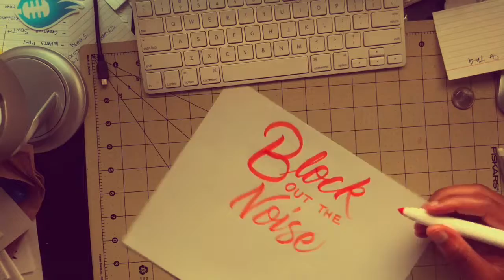Block Out The Noise Hand Lettering by Darold Pinnock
Hi, My name is Darold and I spend my days having memorable conversations on @pbtapodcast & creating strategic design solutions at an award-winning agency.